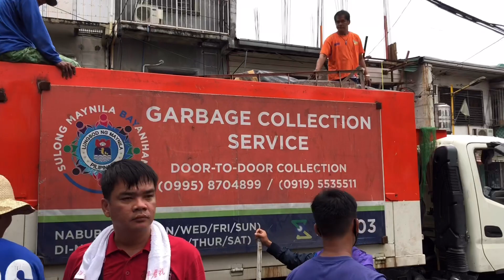ILANG TAONG NAPABAYAANG SIDEWALK, HINDI NA MADAANAN!